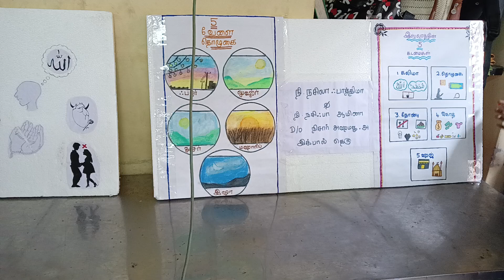இஸ்லாத்தின் கடமைகள் - திருமங்கலக்குடி இஸ்லாமிய கண்காட்சி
மதார் அல் மதரஸத்துன் நூர் நிஸ்வான் பெண்கள் மதரஸா -திருமங்கலக்குடி